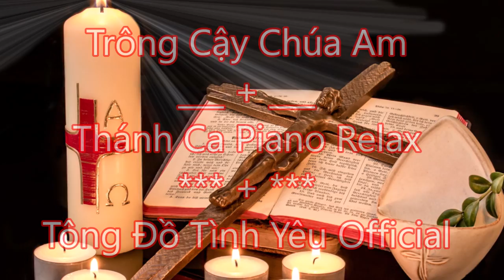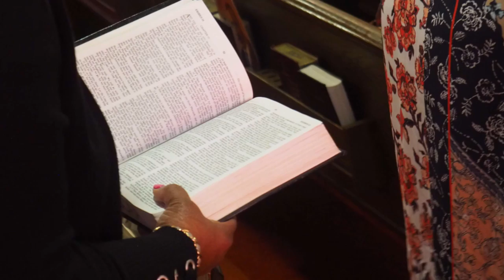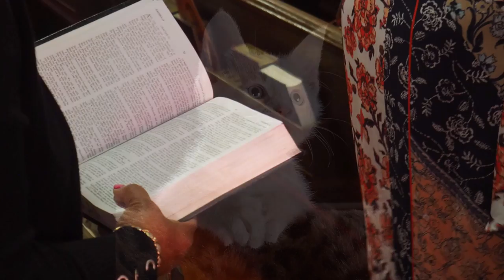Trông Cậy Chúa - Am | Thánh Ca Piano Relax | Tông Đồ Tình Yêu Official